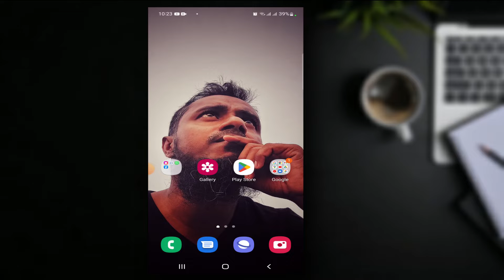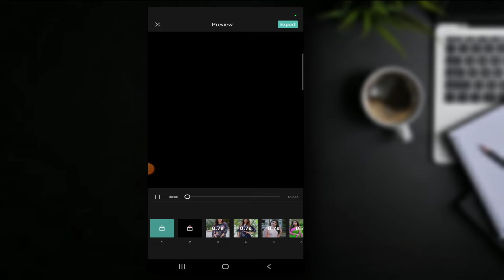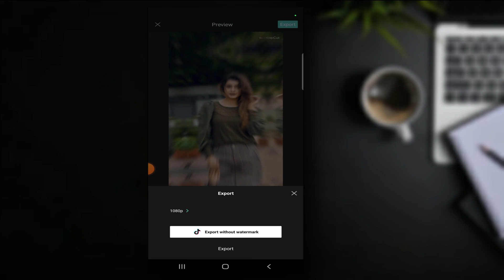Tiktok New Viral Template Video Editing In Capcut | পছন্দের ছবি দিয়ে ভাইরাল স্ট্যাটাস ভিডিও এডিটিং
Hey Everyone ! Welcome to Tech Rocky bd Channel. In this Channel you will find how to make Cinematic Videos ,Photography ,Editing Tips & New Creative Ideas, Tech Related video, Tech News Etc. In this video I showed you how to Tiktok New Viral Template Video Editing In Capcut. পছন্দের ছবি দিয়ে ভাইরাল স্ট্যাটাস ভিডিও এডিটিং. I Hope this video will be of benefit to you.
🔥🔥DON'T CLICK THIS🔥🔥
►filmora9
►pixellab
🔥🔥Template🔥🔥
🔥🔥💬FOLLOW ME🔥🔥
►Personal Facebook ID: Md Monjur E Motin